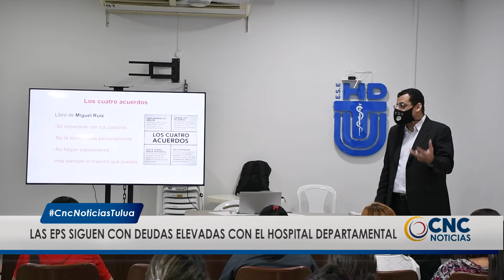HTUU Capacita a otros hospitales del Valle en el servicio en salud